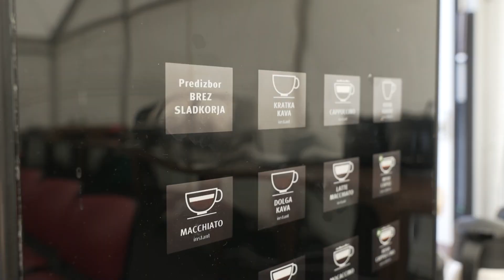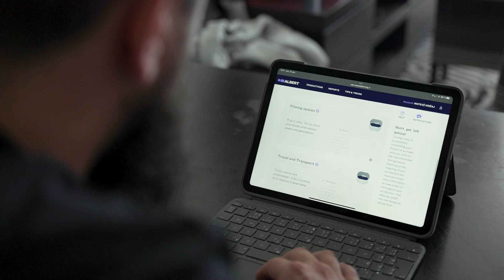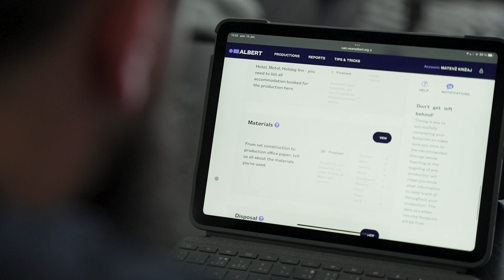Sanjski moški I Zelena produkcija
Vas zanima, kako izgleda v zakulisju šova Sanjski moški? Zeleno! Pri ustvarjanju šova se namreč držimo načel zelene produkcije. 💚

Kako vam bo razložil kar voditelj Nejc Šmit!